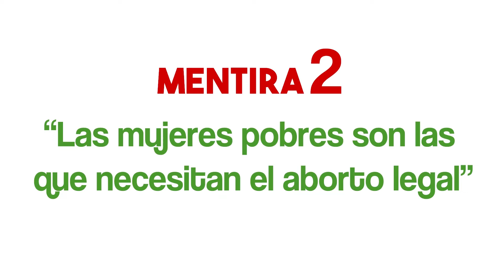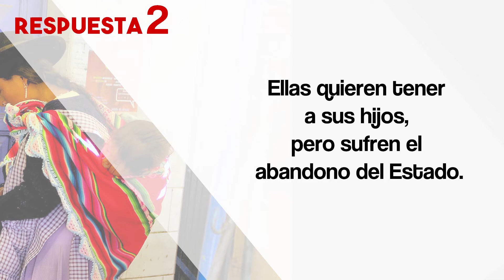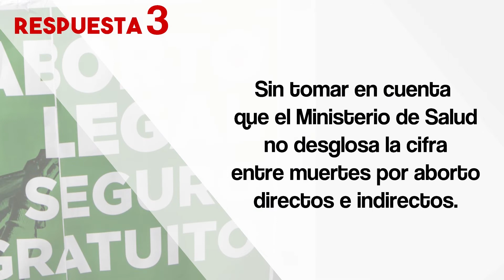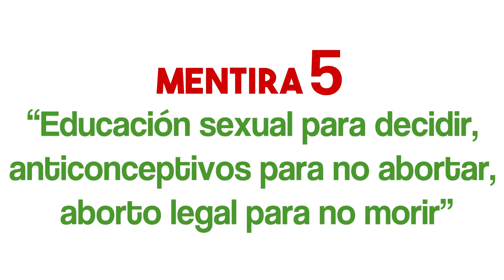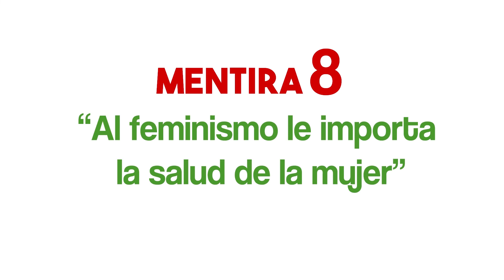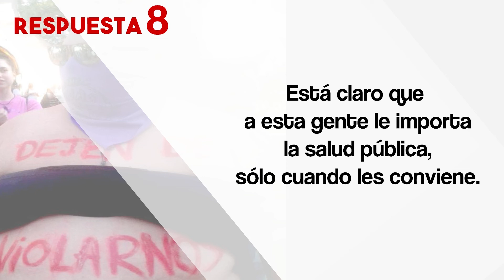Desmontando las mentiras del aborto en Bolivia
Aquí desbaratamos 8 mentiras (de las varias) que sostienen al discurso abortista en Bolivia. Todas las fuentes están citadas (links) en la ficha de descripción del vídeo. Nosotros, no contamos con el apoyo de partidos políticos, multinacionales, ni estructuras de ningún tipo y tampoco ayuda económica, como sí tienen a su disposición movimientos caracterizados por el pañuelo verde. Hacemos esto por convicción, porque toda vida humana vale y queremos soluciones reales a los problemas de nuestra nación, no aborto. Solo te pedimos que nos ayudes a difundir el vídeo entre tus contactos. Muchas gracias.

Gracias a todos los creadores de YouTube por las increíbles imágenes que nos permiten hacer estos videos.

Fuentes y datos:
1. Ministerio de salud Bolivia - Estudio nacional de mortalidad materna 2011 SNIS-VE BOLIVIA
2. Instituto nacional de estadística y ministerio de Salud . Encuesta de demografía y salud 2016 Bolivia
4. Banco Mundial - Tasa de mortalidad infantil de Bolivia y varios países.
5. Ministerio de salud de México – Reporte detallado Ile 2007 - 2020
6. Ministerio de salud Uruguay – Informe interrupción legal de embarazo (IVE)
7. 73 millones de abortos en el mundo al año
8. Codigo penal de Bolivia
9. Sentencia constitucional 206/2014 Bolivia
10. Paginas feministas de aborto clandestino
12. OMS muertes por obesidad al año en el mundo.